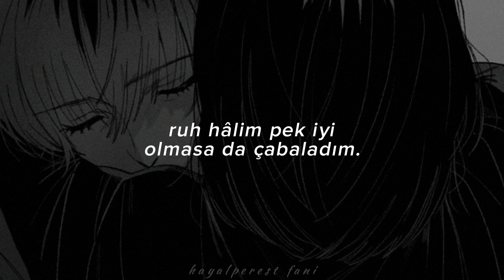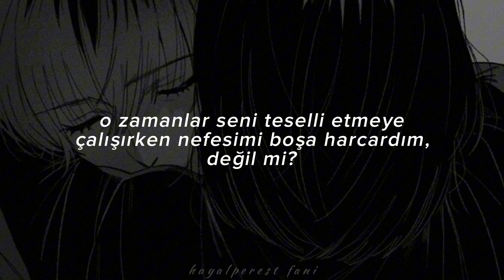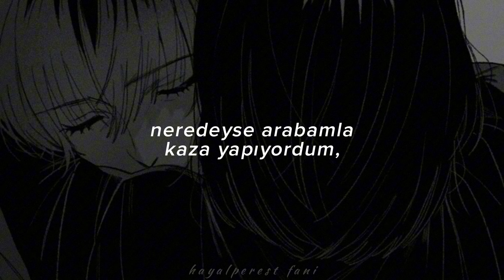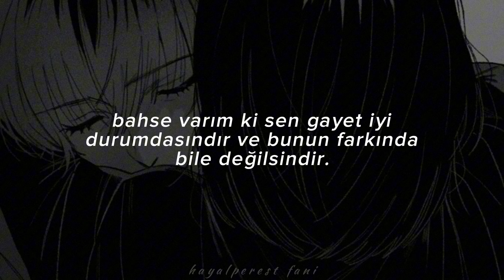Gracie Abrams, I Should Hate You | Türkçe lyrics (from playlist)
Bu şarkı, Wattpad/fanicouffaine hesabında yazılan Nefreti Sevmek fanfic kitabının Spotify'da toplanan playlist'inden bir parçadır.

Last night, I spiralled alone in the kitchen
Making pretend that the furniture listened
Wasn't the best of my mental conditions, but I tried
Thinkin' of you without any forgiveness

Because I was the one who would stay up and call you
And I'd drive to your house for the shit that you went through
Then I wasted my breath when I tried to console you, didn't I?
'Cause we didn't happen the way we were supposed to

I know that I should hate you

Pulled the knifе out my back, it was right where you left it
But you aimеd kinda perfect, I'll give you the credit
I just drank something strong to try to forget, but it wasn't right
No, you're not even here, but you're doin' my head in

I should hate you, I feel stupid
Like I almost crashed my car
Drivin' home to talk about you
At my table in the dark
All I ever think about is
Where the hell you even are
And I swear to God I'd kill you
If I loved you less hard

After all of this time, I still get disappointed
Bet you're doin' alright and you don't even know it
How it's all 'cause of you that my standards are broken in my mind
I would bend back to you if you left the door open